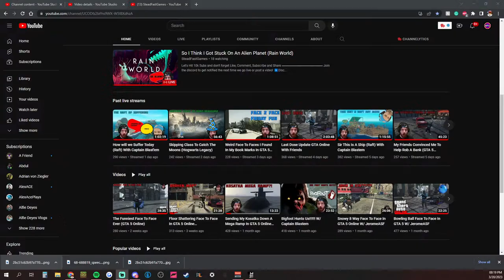So I Think I Got Stuck On An Alien Planet (Rain World)